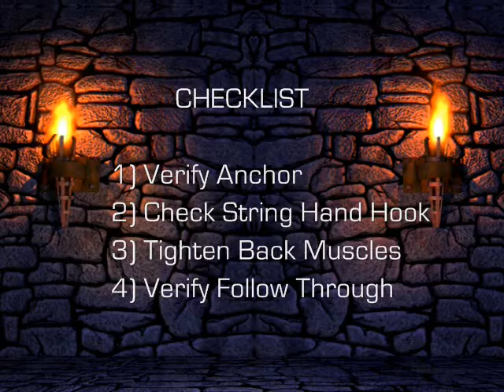Finger Release Exercise - Traditional Archery Academy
The Finger Release Exercise is designed to build muscle memory needed for your anchor point, string release, and follow through.

Note:
These Drills & Exercises should be practiced in a safe environment in accordance with your state and federal laws and regulations.

If you are under the age of 18, adult supervision is recommended. If you have any medical conditions please consult your doctor before attempting any of these drills or exercises.